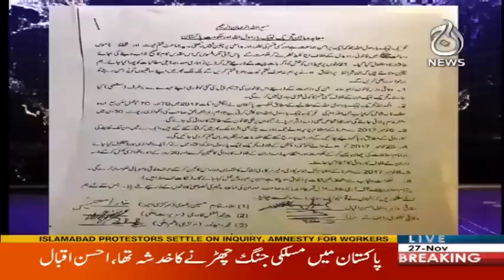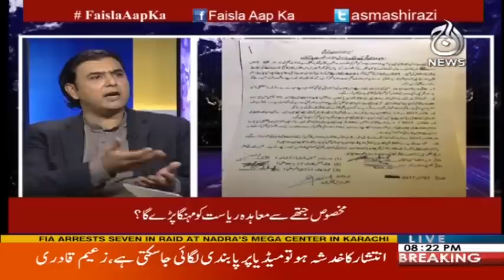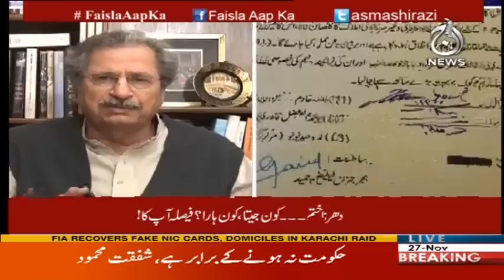Dharna Khatam Kon Jeeta Kon Hara??? - Faisla Aap Ka 27 November 2017 | Aaj News